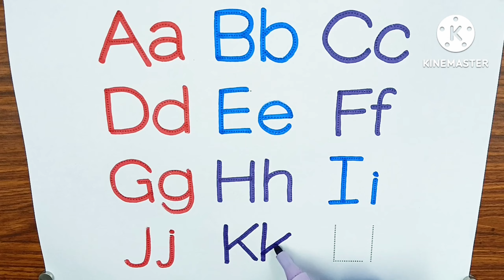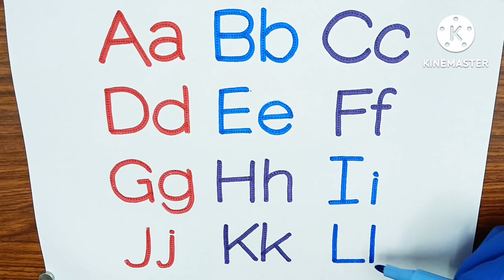A to Z, Kids rhymes, collection for writing along dotted lines for toddler, Alphabet, ABC song, ABCD